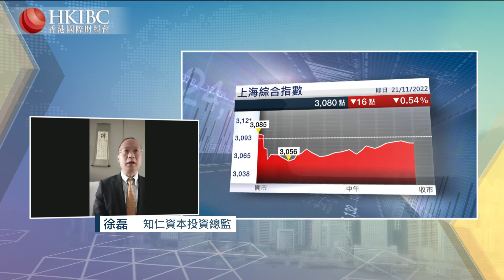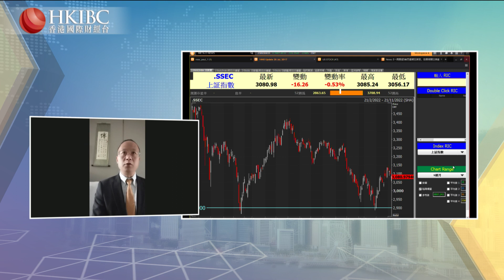【20221121】『投資朋友圈』關注世界杯概念股是否仍有機會？@徐磊 香港國際財經台 HKIBC#